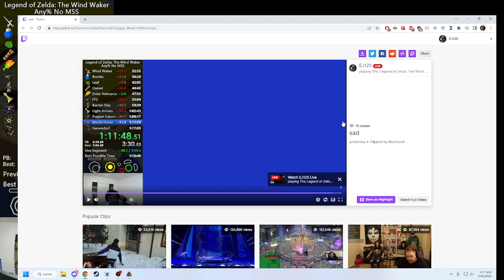The Wind Waker: Any% No MSS - 1:15:51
BIggest timeloss was 1 min to morths, and i believe quiver and pg both lost like 30s each